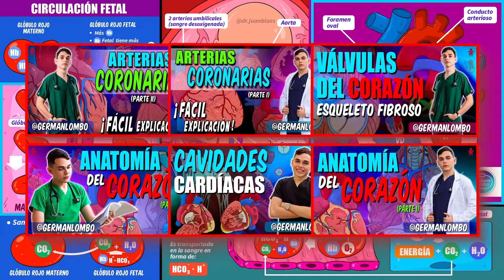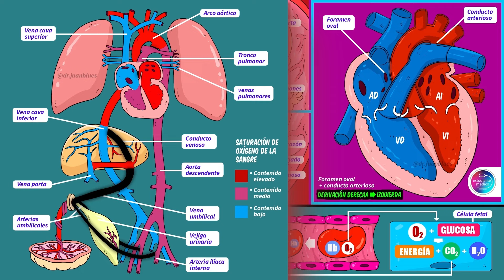CIRCULACIÓN FETAL ‼️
Buenas compañeros... Hoy Germán Lombó nos explica: "CIRCULACIÓN FETAL" ‼️

- CIRCULACIÓN FETAL explicación sencilla
- CIRCULACIÓN FETAL fácil explicación
- CIRCULACIÓN FETAL y neonatal
- CIRCULACIÓN FETAL animación
- CIRCULACIÓN FETAL y postnatal
- CIRCULACIÓN FETAL y transicional
- Transición de la CIRCULACIÓN FETAL a neonatal
- Embriología CIRCULACIÓN FETAL
- Maqueta de CIRCULACIÓN FETAL
- Anatomía de la CIRCULACIÓN FETAL
- CIRCULACIÓN FETAL placentaria

📍Empezamos‼️...

📍Puedes seguirnos en Instagram:

📚INSTAGRAM personal: @germanlombo // @dr.juanblues

Y GRACIAS POR SEGUIR CRECIENDO CON NOSOTROS...😘

- CIRCULACIÓN FETAL animación
- Embriología CIRCULACIÓN FETAL
- CIRCULACIÓN FETAL placentaria
- Circulación sanguínea del CORAZÓN
- Circulación PULMONAR
- Circulación MAYOR y MENOR